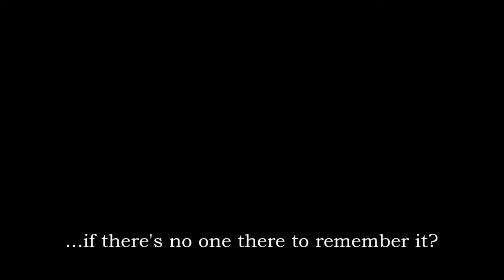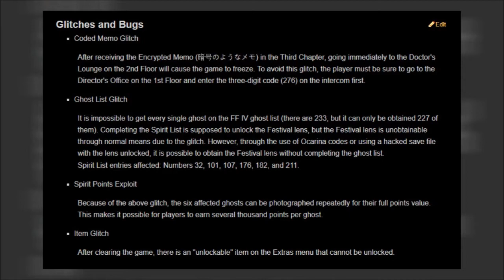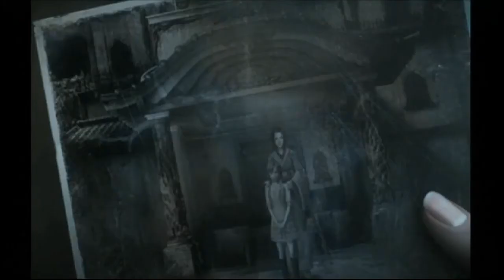Happy 10th Anniversary, Fatal Frame 4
Fatal Frame: Mask of the Lunar Eclipse was released on July 31st 2008, exclusively for Nintendo Wii. Today, ten years after, I slightly sentimentally look back at this title in hope to remind the world it exists.